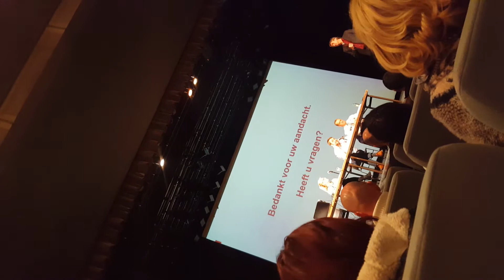(pro) Infovergadering Asieltsunami PARELSTRAND LOMMEL (Zilvermeer) (3/3)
Het volproppen en het omvolken van ons land STOPT NIET !!!

Er heerst veel ongerustheid bij de inwoners van Lommel over de komst van de meer dan 945 asielzoekers volgende week naar vakantiepark Het Parelstrand. Gisteren bleek cultuurcentrum De Adelberg veel te klein voor een massaal bijgewoonde informatievergadering. Tijdens de vergadering liepen de gemoederen regelmatig hoog op. Enkele misnoegde Lommelaars verlieten de zaal ook voortijdig, omdat ze vonden dat ze onvoldoende antwoorden kregen op hun vragen.

Op 23 december 2015 besliste de ministerraad om gedurende de winterperiode op het Parelstrand in Lommel tijdelijke noodopvang voor asielzoekers te organiseren. De uitbating van het centrum zal in handen zijn van Fedasil. Zij starten de laatste week van december met de inrichting van het centrum. Wanneer de eerste vluchtelingen effectief arriveren en hoeveel dat er precies zullen zijn, is nog niet duidelijk. Wellicht zullen de eerste asielzoekers in de eerste week van januari, in groepjes van 50 personen per dag, arriveren.

De 945 asielzoekers zullen worden verspreid over 99 stacaravans en 43 chalets. Gemiddeld moeten ze met zes of zeven een chalet delen. Ze zullen zelf hun potje kunnen koken. Hoeveel personeel van Fedasil er aan de slag zal gaan, is nog niet bepaald. Parelstrand blijft intussen ook een vakantiepark, maar er komt een aparte ingang voor de asielzoekers. "Tussen het asielcentrum en de rest van het park wordt een afscheiding geplaatst". De uitbating zal niet gebeuren door het Rode Kruis. "Wij vinden 945 mensen te veel voor dit kamp", zegt An Luyten van het Rode Kruis. Daarnaast wijst ze ook op het feit dat haar organisatie al de handen vol heeft met andere asielcentra.

Stilletjes worden wij 'het volk' vervangen dit zal maar een paar generaties duren. Het stopt hier niet met deze zogenaamde vluchtelingen, wees er zeker van deze gaan niet terug maar blijven hier! Nee dat zelfs nog niet alleen ook hun gehele familie komt nog achter in het kader van 'gezinshereniging'.

Met zich brengen ze haat, overlast, import criminaliteit en armoede voor ons met zich mee, maar vooral een achterlijk en dodelijk geloof waar we nu al meer en meer moeten naar schikken. Kijk om je geen en zie de islamisering aan het werk. Kerstmarkten worden Wintermarkten, onze Fastfood ketens worden halal, zelfs onze warenhuizen worden halal. Om nog niet te spreken van islamterrorisme.

Onze vrije mening word aan banden gelegd als nog NOOIT tevoren.

Er is geen geld voor ons eigen volk, ouderen krijgen slechte of ondergeschikte hulp in rusthuizen die niet meer zijn te betalen, alles word duurder.. Maar om ons land, onze cultuur en onze waarden kapot te krijgen blijkt er geld met hopen over te zijn !

Dit word ons niet gevraagd, maar HARD in onze STROT geduwd !!!
Dank onze regering, niet alleen alle linkse partijen die het ons al jaren lappen maar zeker en vast niet te vergeten de partij DIE MET VALSE BELOFTES in de regering kwam N-VA !

Er is maar één partij met een hart voor EIGEN VOLK !